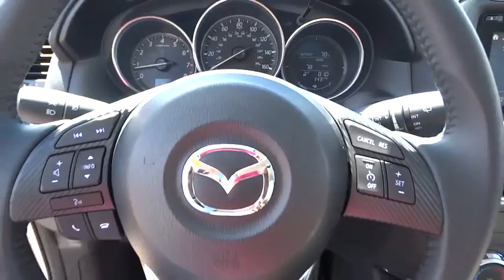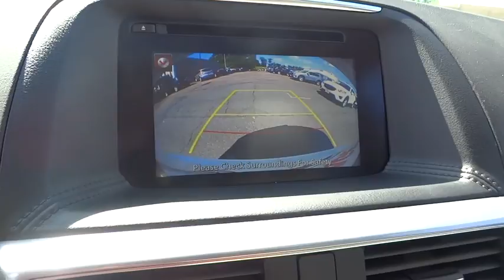2016 Mazda CX-5 Bel Air, Baltimore, MD, York, PA F6604500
2016 Mazda CX-5

SKYACTIV TECHNOLOGY, BLUETOOTH, MOONROOF, MP3 Player, 30 MPG Highway, SAT RADIO, Introducing a feat of engineering previously thought to be impossible: the crossover without compromise. Not only does the CX-5 offer confident driving, all-weather capability, spaciousness and advanced features, but it does so with amazing highway MPG. CX-5's aerodynamic curves and sloping roofline reduce wind turbulence and allow for the vehicle's weight to be distributed toward the rear axle for increased stability. CX-5 is packed with advanced features that adjust to your driving needs, such as available rain-sensing windshield wipers, heated side mirrors, and 17 to 19 inch aluminum alloy wheels fitted with all-season tires. CX-5 features two transmission options: the ultra-responsive 6-speed manual and the 6-speed Sport automatic. With CX-5's SKYACTIV-G 2.0L engine it produces 155hp and an impressive 150 lb-ft torque delivering up to an EPA estimated 35 MPG hwy with manual and 32 with automatic transmissions. For extra power and torque, upgrade to the surprisingly fuel-efficient 2.5L SKYACTIV-G with 184hp. The 2.5L also allows for the option of AWD. The CX-5 blends sophisticated details, like available double stitched premium leather trimmed seats, a power moonroof, and ample passenger and cargo volume (64.8 cubic feet) to create a stylish all-purpose cabin. Crisp, immersive sound is delivered through an available 9 speaker Bose Centerpoint Surround Sound System with AudioPilot noise compensation technology. Connect your iPod or other MP3 device with the USB audio input or auxiliary jack. CX-5 offers available HD Radio, Pandora Internet radio connectivity and SiriusXM Satellite Radio. The available fully integrated navigation system is above dash and can be easily controlled by the conveniently located knob by the armrest. *Your additional costs are sales tax, tags and title fees for the state in which the vehicle will be registered, dealer processing fee ($299 Maryland), ($649 Virginia, North Carolina). Any accessories that either you add or are installed by us are additional. Any offers (etc) must be presented upon arrival and cannot be combined with any other offers (etc). Pricing subject to change. Prior sales excluded. See sales associate for details.